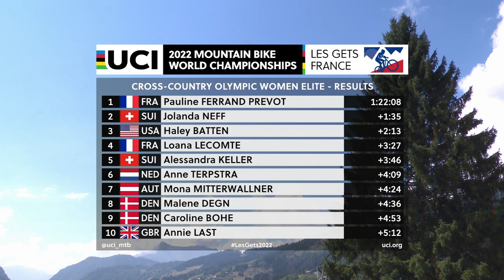Women Elite XCO Les Gets Highlights | 2022 UCI MTB World Championships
Watch the highlights from the Women Elite XCO Finals in the 2022 UCI MTB World Championships in Les Gets, France.

Facebook UCI Mountain Bike